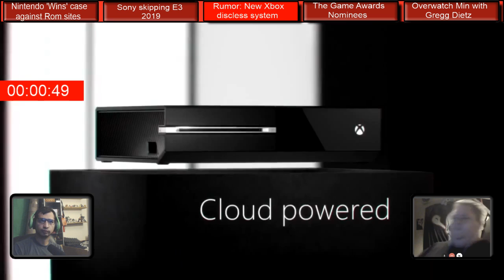Mission Start Podcast Ep.202-Rumor: New Xbox Discless System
Going from one console company to another we jump into the new rumor for Microsoft with a possible Discless System? We give our thoughts on this bold move if its true. You can listen to the full podcast on Fridays now, on various podcast services including Spotify!